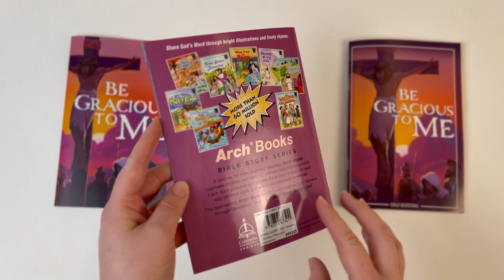Look Inside Be Gracious to Me Lenten Series 2024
During this Lenten season spend 7 weeks in Psalm 41 with your church family. Reflect and rejoice together as you see the picture of how David's words are now your reality through Christ and your Baptism.